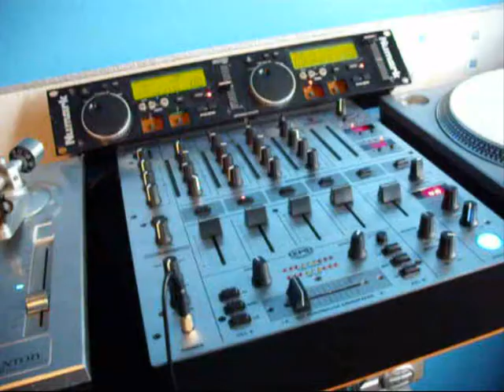DJ R3FL3X HardStlye Mix Super High Quality Sound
SORRY BWT IT CUTTING OFF I DIDNT HAVE TIME TO EDIT THE END THIS IS REALLY A TESTER (of better sound quality) SO COMMENTS OR FEEDBACK WOULD BE NICE PPL.ANYWAYS I HOPE YOU ENJOY THIS MIX RESPECKT

DJ R3FL3X (scracthmaster)